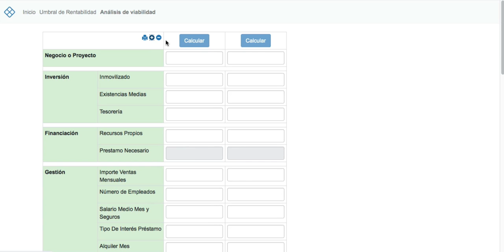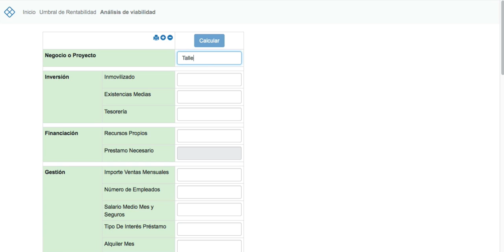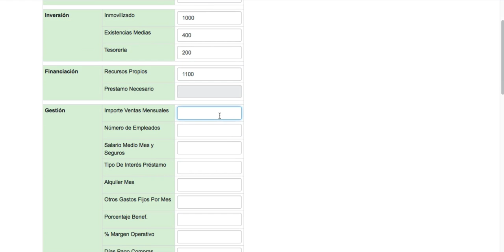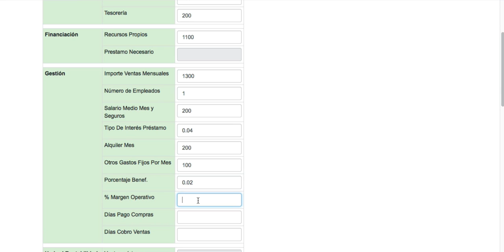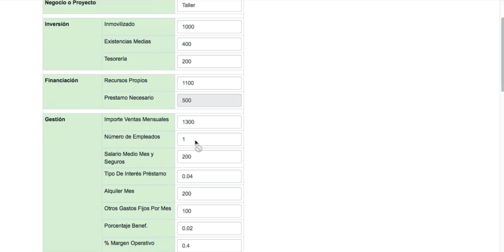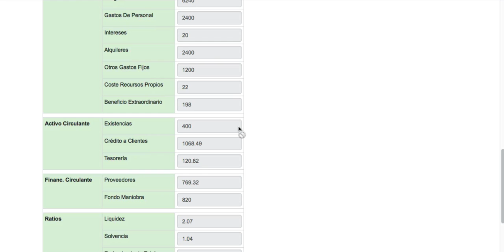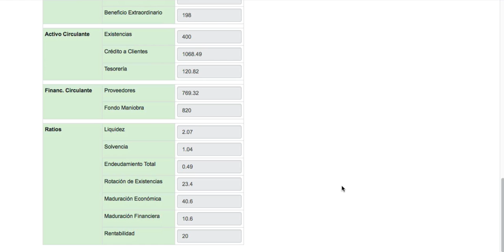Análisis de viabilidad en web Fedivalca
Vídeoguía del análisis de viabilidad